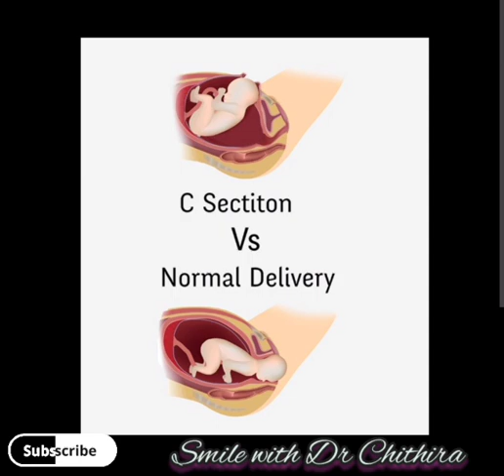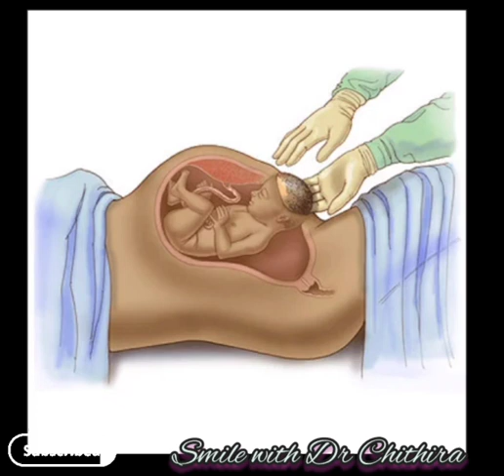നോർമൽ ഡെലിവറി ആണോ സിസേറിയൻ ആണോ നല്ലത്? Normal delivery vs cesarean